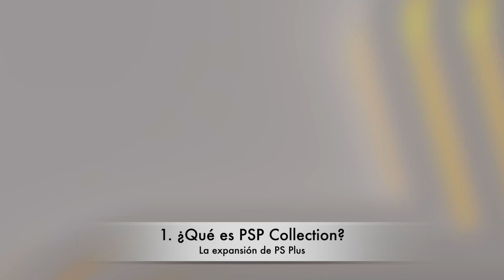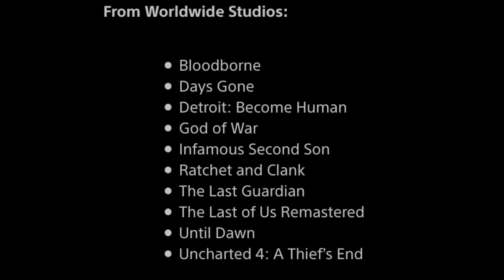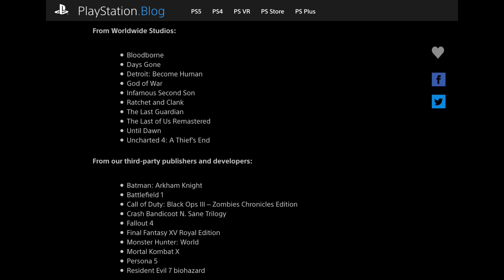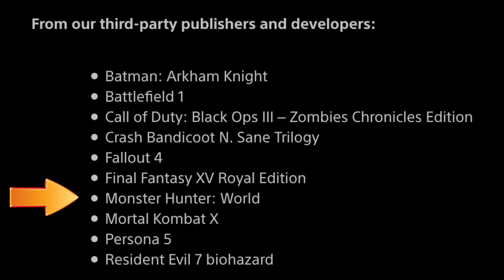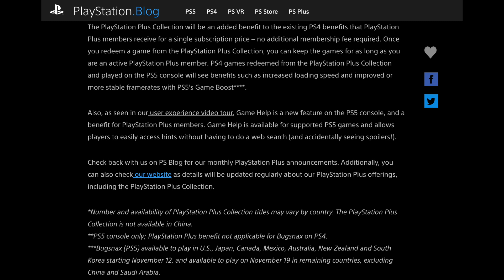PlayStation PLUS COLLECTION GUIA: Todo Lo que Debes Saber (Precio, Juegos, Como Usarlo, etc)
Con la llegada de PS5 aparecen nuevos juegos y nuevos servicios. Playstation Plus Collection es la nueva adición y aquí están los datos MAS IMPORTANES para saber respondiendo a las preguntas MAS FRECUENTES.
Links Sociales:
Desde qué es y lo que trae hasta cuanto duran los juegos en nuestro control. Aquí respondo las dudas mas grandes.